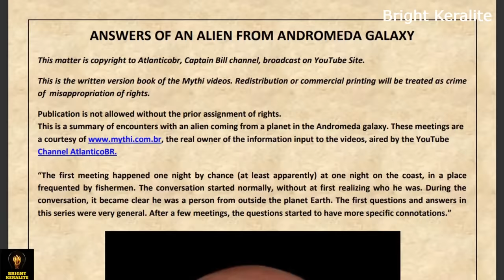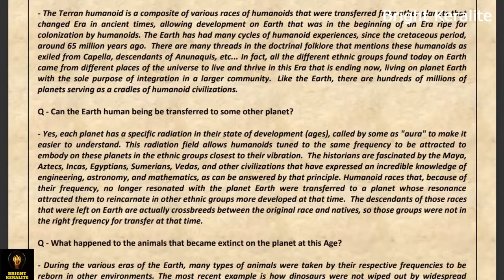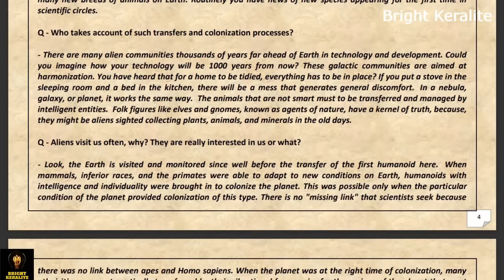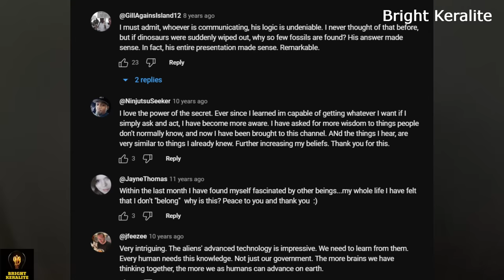അന്യഗ്രഹജീവിക്ക് എന്ത് പങ്ക് ?? Kerala Couple & Alien at Itanagar || Bright keralite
Bright Keralite is a malayalam Youtube science channel similar to jr studio, science 4 mass, 47 arena etc.,